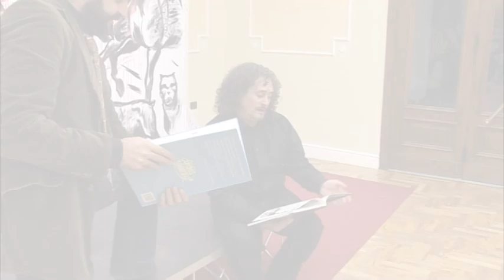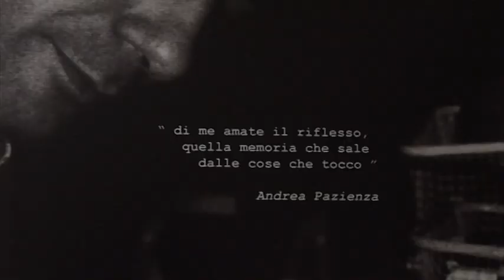Lettura di Pompeo alle STRADE DEL PAESAGGIO V ed.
Ernesto Orrico e Silver Stellato leggono Pompeo di Andrea Pazienza.